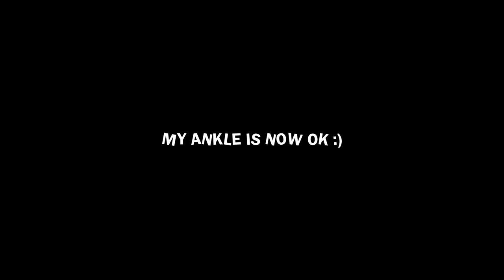Micro Swimbait Fishing! (Bass and Panfish)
Filmed this the week before zone 16 bass opener, one of my last multi species light line videos for a bit. We took the light combos and the mule jigs with donkey tails out and managed a mixed bag including panfish and bass!

I love all the support, and want to thank you for checking out my channel! ❤️